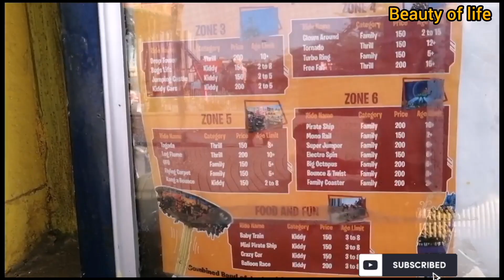joyland rawalpindi new band price/joyland new rides 2023